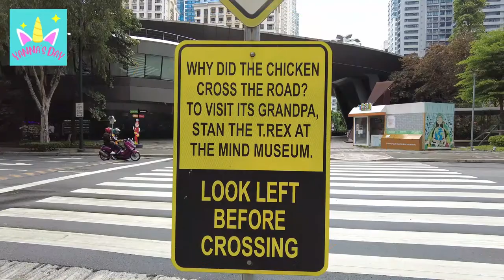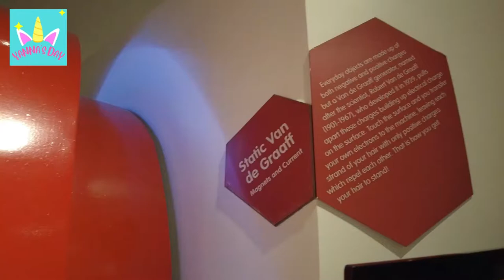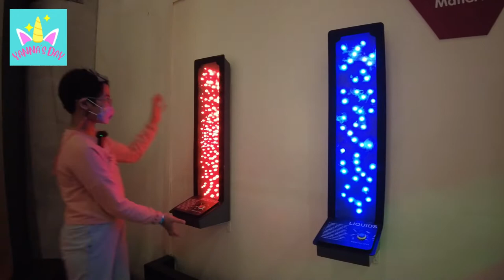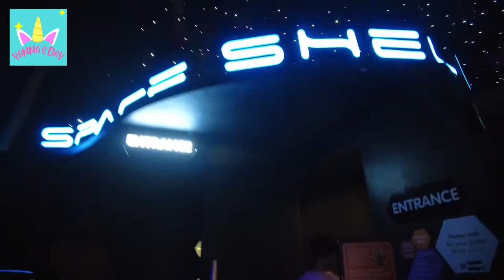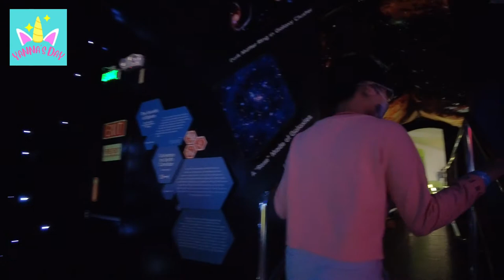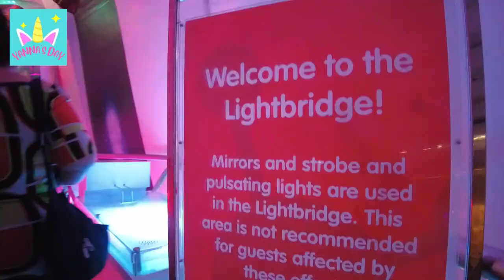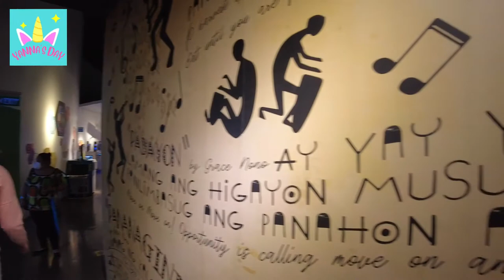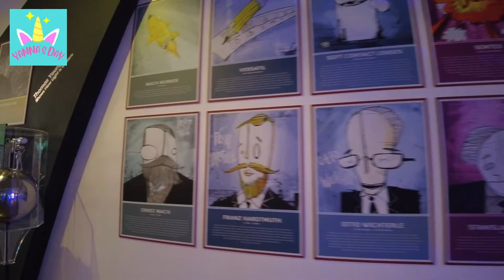My Mind-Blowing Experience at THE MIND MUSEUM Taguig!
🌟 Prepare to be captivated as I take you on a thrilling journey through The Mind Museum in Taguig! Join me as we explore the wonders of science and innovation, unlocking the secrets of the universe in one of Manila's most mind-blowing attractions. 🧠✨

🔍 Dive into the world of discovery with me, from the awe-inspiring exhibits to the interactive installations that make learning an exhilarating adventure. The Mind Museum is not just a place for science enthusiasts; it's a playground for curious minds of all ages.

🚀 Embark on an immersive experience as we unravel the mysteries of space, delve into the wonders of technology, and marvel at the beauty of our planet. From the moment you step inside, you'll be transported to a world where learning becomes an unforgettable and entertaining escapade.

👁️‍🗨️ From interactive displays to hands-on experiments, The Mind Museum offers an educational experience like no other. Whether you're a student, a family, or a solo explorer, this museum promises to spark your curiosity and ignite a passion for learning.

👍 If you're excited to embark on this thrilling adventure with me, hit the like button, subscribe for more explorations, and ring the notification bell to stay updated on the latest wonders I uncover. Share your thoughts on The Mind Museum or your favorite science exhibits in the comments below, and let's celebrate the magic of knowledge together! 🌐💡

00:00 - Intro
02:35 - Atom Gallery
03:14 - Shadow Box
04:01 - Static Van de Graaff
07:19 - Cave of Tiny Secrets
07:47 - Life Gallery
10:08 - Universe Gallery
13:54 - Earth Gallery
17:33 - The Lightbridge
20:34 - Technology Gallery